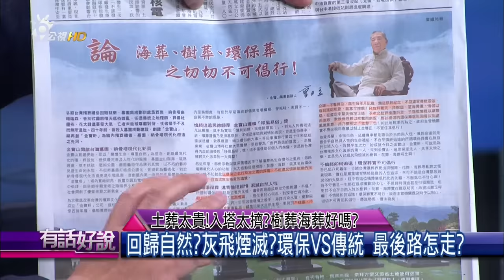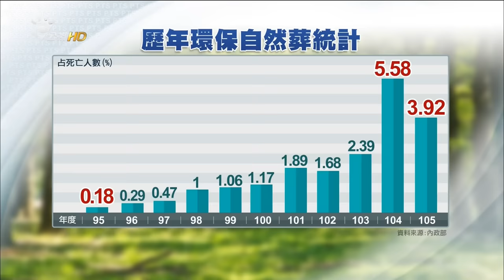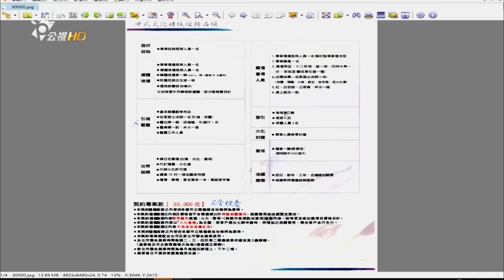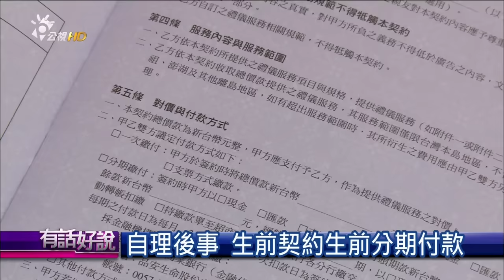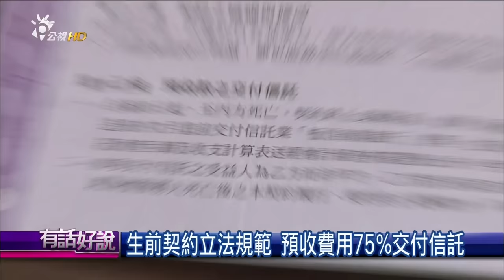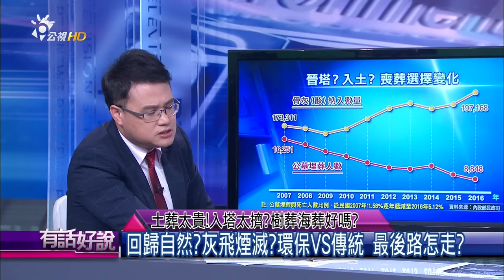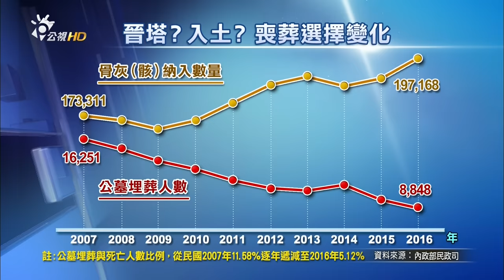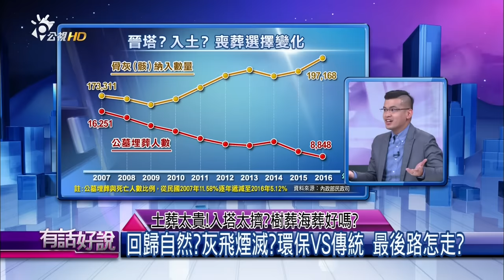土葬太貴！入塔太擠？樹葬海葬好嗎？ 回歸自然或灰飛煙滅？（公共電視 - 有話好說）